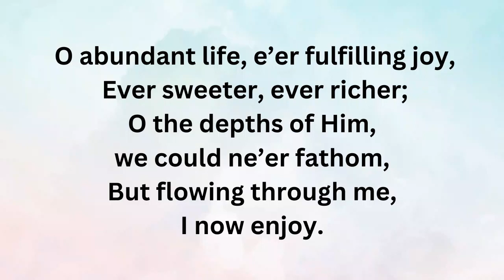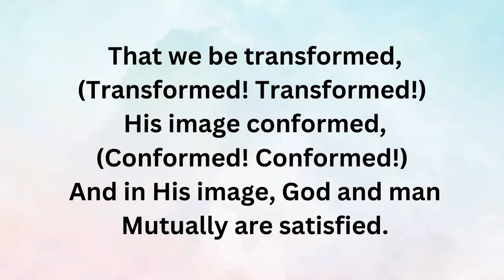SH225 WATER OF LIFE (PIANO)